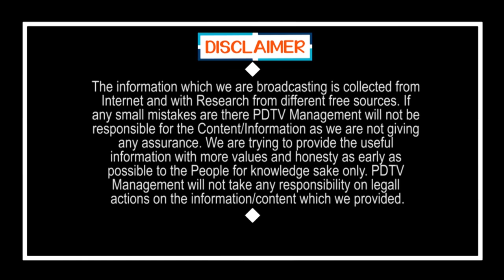Common man comments on Public | పబ్లిక్ పై విరుచుకుపడ్డ సామాన్యుడు